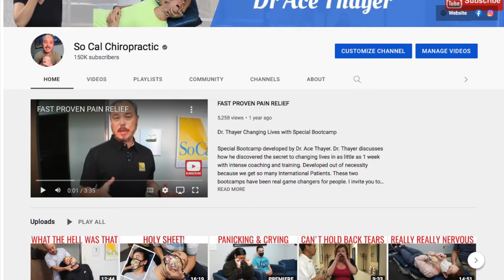9 patients get SERIOUS cracking in 30 seconds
People are always asking me why what they see on my channel looks to simple and why I seem to get patients so much better than all the other chiropractors on Youtube. This video tackles a few of the differences between my work and theirs. I always say people buy what they want and not what they need so flashy adjust every bone in someones body seem logical but ask yourself? Why do these flashy chiropractors never show follow up videos? I always show days, weeks, months & even years of follow ups with my patients.  Please share your ideas and feedback. Love to hear from my subscribers what they think of this short synopsis of my channel?